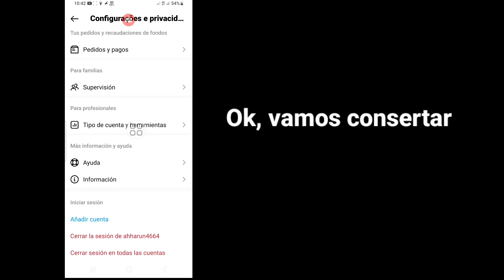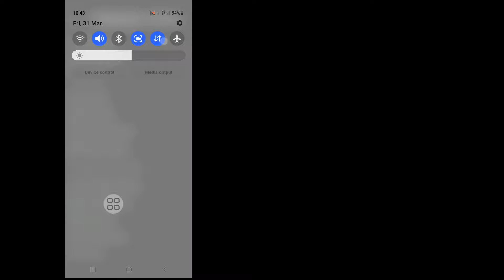Como Ativar O Modo Escuro No Instagram Após A Nova Configuração (Atualização)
Android School

Como obter o modo escuro na configuração de atualização do Instagram .

 Neste vídeo, mostrarei como ativar o tema escuro no Instagram.
É um método muito simples e fácil. Assista a este vídeo e aprenda como obter o modo escuro no Instagram Nova atualização 2023 .

 Por Favor Não Esqueça De Deixar Um "Gostei"

 Como ativar o modo escuro no Instagram após a nova configuração (atualização 2023), tema escuro do Instagram,
 Por que meu Instagram não está mudando para o modo escuro,